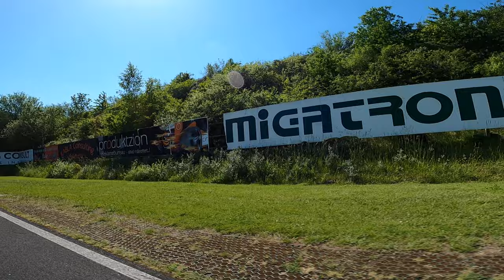Wittrup Cup 2024 - Round. 4 - Heat 1 - RearCam - Christian "Schumi" Jessen